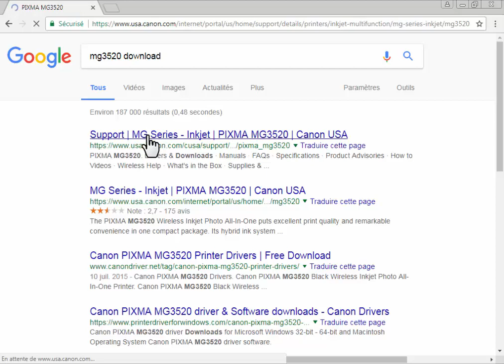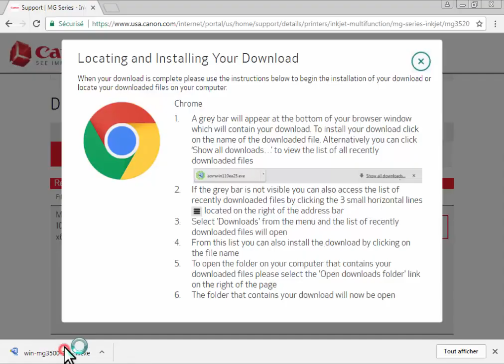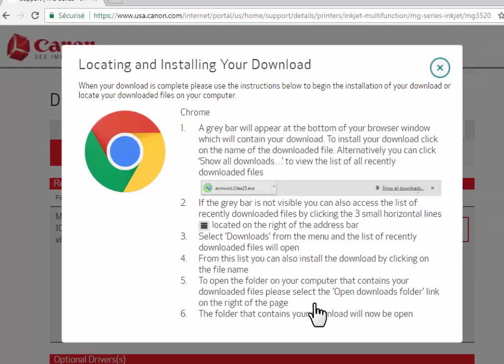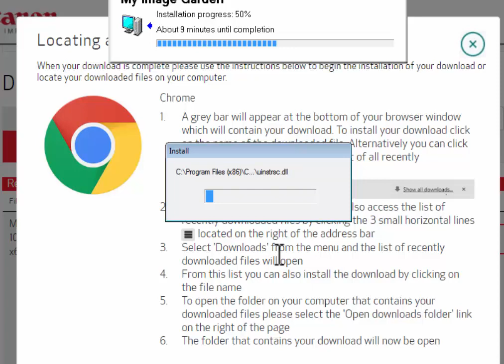Canon Pixma MG3520 printer installation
When you scroll down you find the driver, choose the first one.
Download the file and open it, start setup, you are prompted to choose to install by Wireless LAN connection or by USB.
If you have an internet connection, make sure the printer is turned on, confirm that your wireless router is available and computer connected to the network, Press and hold the wireless button on the printer until the wireless lamp flashes, Press the color button. Press the wireless button repeatedly until the direct lamp lights up. Press the color button, and make sure that the wireless lamp flashing blue.
The printer name will be shown in the table, click on it and click next to finish the installation.
If you don’t have internet, install it by USB connection and the downloading will start when you click next, make sure that the printer is connected to the computer, and turn on it to finish the installation.